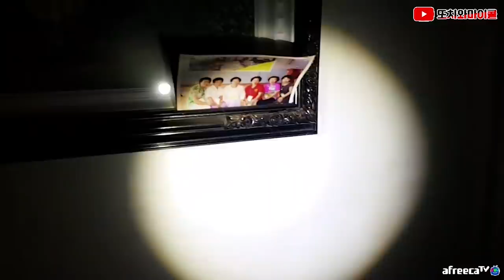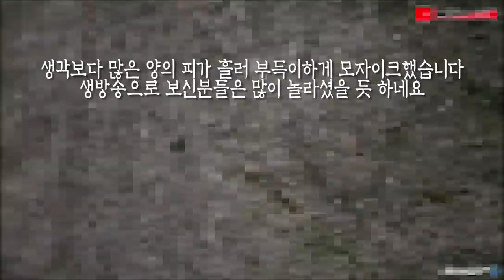[ENG SUB] 결국 마이콜의 코와 목에서 피가 났습니다 Finally, micol bleed a lot from his nose and throat!